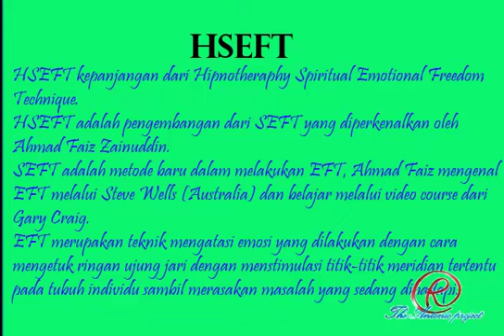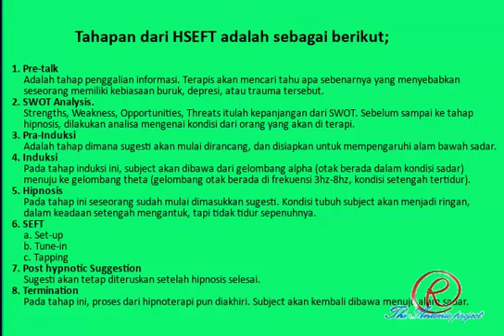HSEFT Hypnotherapy Spiritual Emotional Freedom Technique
HSEFT kepanjangan dari Hypnotherapy Spiritual Emotional Freedom Technique. HSEFT adalah pengembangan dari SEFT.
Sedangkan Spiritual Emotional Freedom Technique (SEFT) merupakan pengembangan dari Emotional Freedom Technique (EFT). EFT merupakan teknik mengatasi emosi yang dilakukan dengan cara mengetuk ringan ujung jari dengan menstimulasi titik-titik meridian tertentu pada tubuh individu sambil merasakan masalah yang sedang dihadapi.